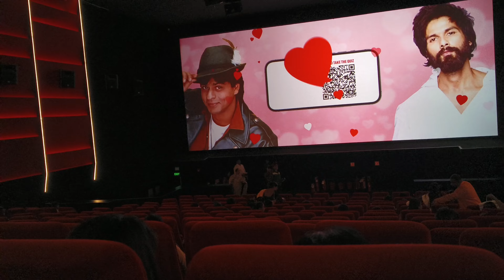Saraswati Puja Vlog 🔥+Valentine's Day Vlog ! ভিডিও টার জন্য কেন Copyright Strike Dilo YouTube??😔😡